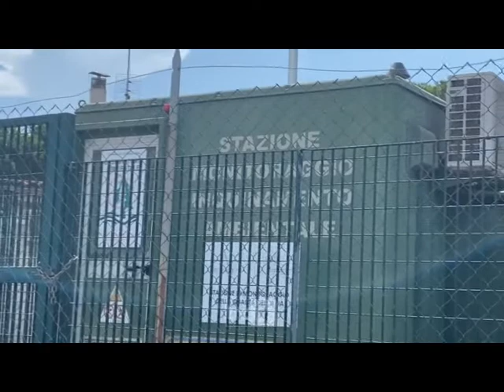Inquinamento sotto controllo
Tornano alla normalità, dopo i picchi al ribasso della scorsa settimana, i livelli di inquinamento atmosferico a Civitavecchia.